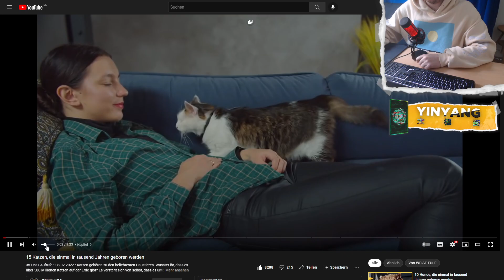DIESE 15 KATZEN GIBT ES NUR 1 MAL ALLE 1000 JAHRE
DIE SELTENSTEN KATZEN DER WELT